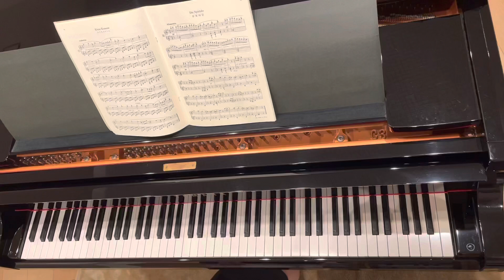【GURLITT/グルリット】DER ERSTE VORTRAG Op.210-15 Kleine Romanze こども音楽会 小さなロマンス